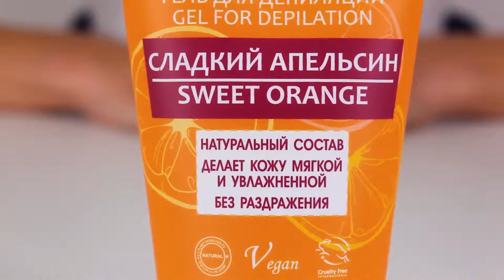Гель для депиляции "Сладкий апельсин"